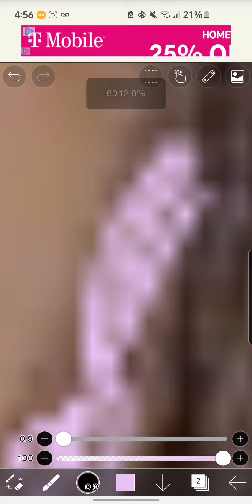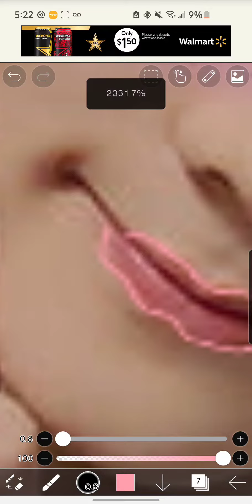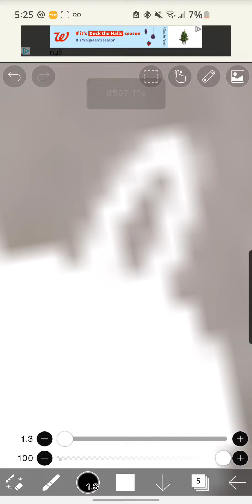Turning Jungwon into a softie